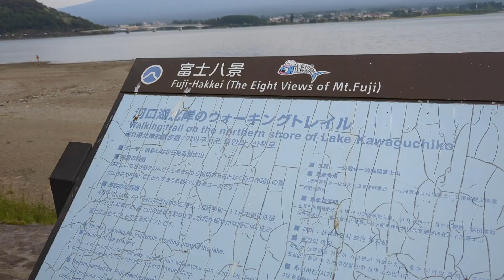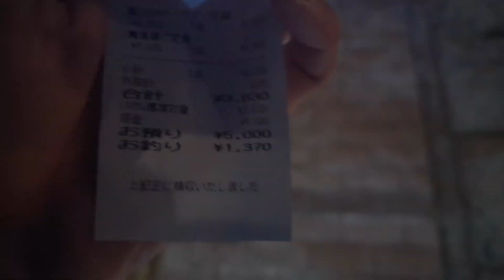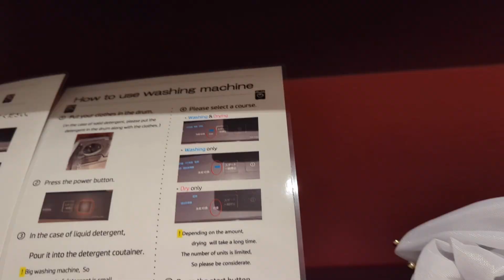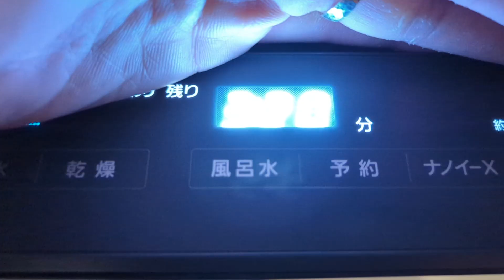Lake Kawaguchiko ASMR Hike (Asia Honeymoon Vlog Ep.23)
oh and also diner too